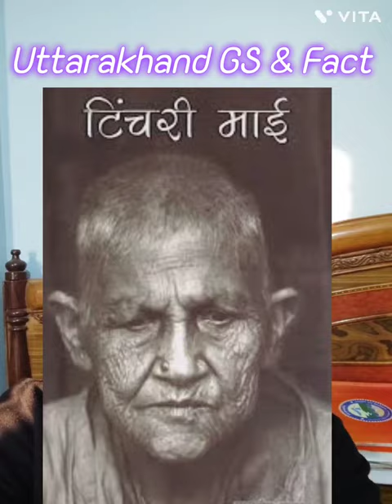Uttarakhand GS &Fact - Chandraprabha Aitwal-The aged Climber@UKthirdEye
Uttarakhand General studies, GK and Fact for Aspirants preparing for all Uttarakhand Govt Exam must know the hidden facts about the Chandra prabha Aitwal. The aged Climber, who scaled many mountain at the old age.Chandraprabha Aitwal also got varois Award for her Bravery.